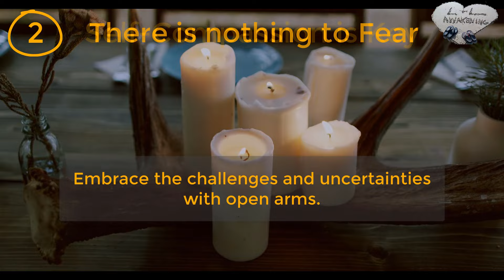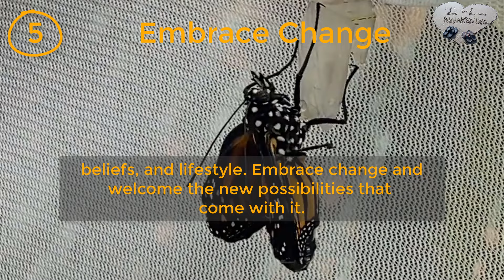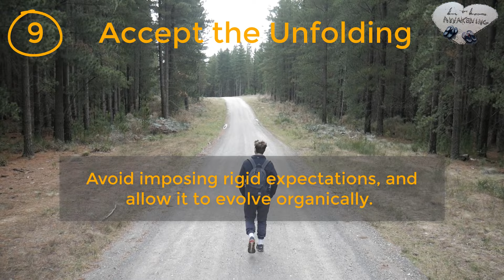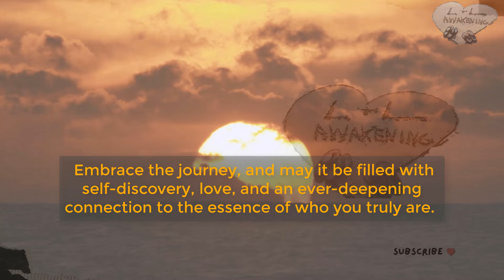Embrace the Journey: Top 10 Insights for Spiritual Awakening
DESCRIPTION:

Are you questioning who you are? Where you come from? What life is all about? Have you been on the journey a short time or for a while now? Come over to LnL Awakening where we share motivation, inspiration, awakening, light, compassion, love and a myriad of topics to help you become who you truly are inside.

❓⏰For our Community what did you think about the list? Would you add or subtract anything? Let us know, we want to hear from you!

PSA:

We unfortunately live in a world right now where we need to watch for scammers. LnL Awakening will never reach out first to offer anything to you in which we ask for payment.

LnL Awakening does not condone or promote any acts of violence, hate speech, racist remarks, or any other divisive teachings. We promote free will and will never engage in discrimination against any group. If you do not align with these terms this community may not be for you. If you feel hurt by anything we say please bring it to our attention so that we may clarify the message both to you and to our wider audience.